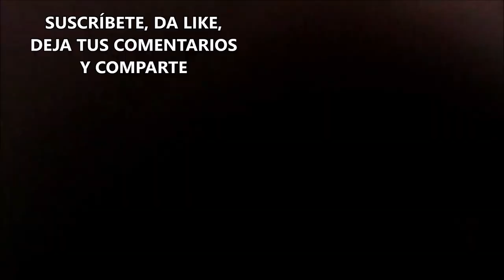DELICIOSAS PAPAS RELLENAS HORNEADAS Y GRATINADAS!!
Estas papas son una delicia
 para acompañar una carne o un buen trozo de pechuga a la plancha, o en salsa de lo que sea!!! y facilìsimas de hacer!
Ingredientes:
Lógicamente papas
queso philadelphia
crema
leche
jamón
tocino
perejil
queso manchego
sal
pimienta